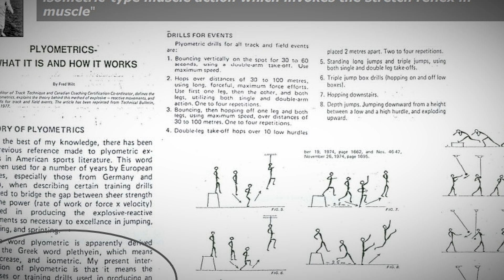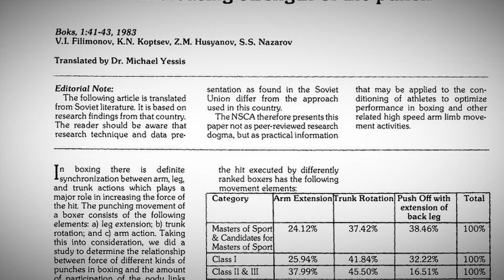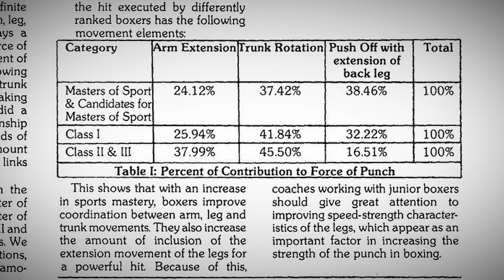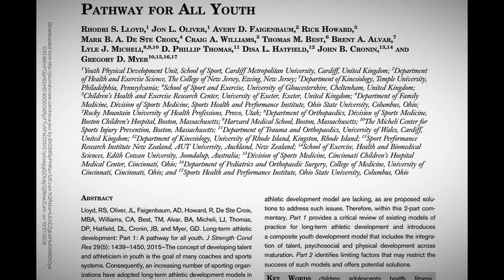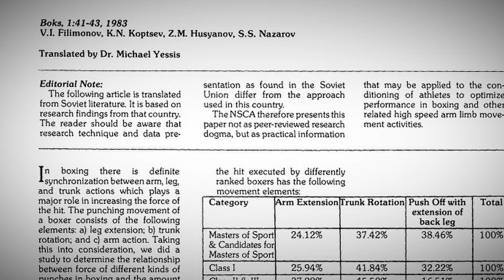Strength & Conditioning of Soviet Boxers (Analysis)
Strength and conditioning truly went through a Renaissance during the USSR. A lot of concepts that we know of today, such as plyometrics, periodization, the stretch shortening cycle, etc., were pioneered by the Soviet scientists, and it would not be an exaggeration to claim that a lot of modern sports science is simply working with the scrap pieces left by the Soviets. Why is that? It is not that we have gotten stupider, but rather, sports success was tied to national pride back then, which meant that countless resources were spent on it—which has arguably subsided dramatically today.